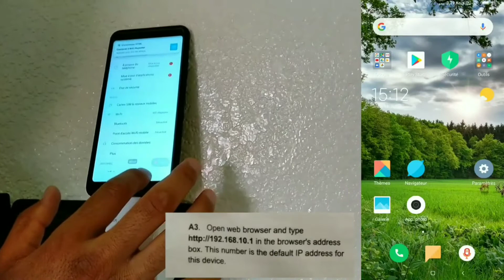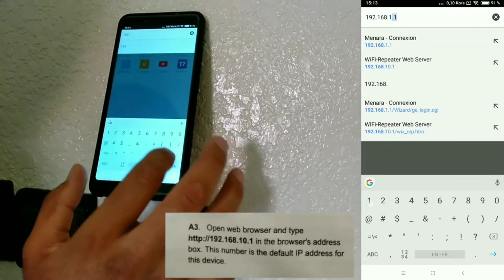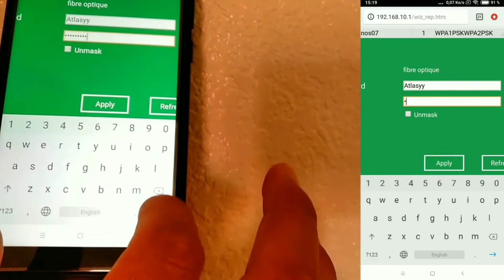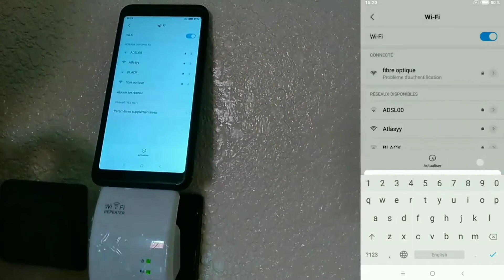Wireless-n WiFi Repeater / WiFi Extender - WiFi Repeater router Setup and reset / 192.168.10.1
Configure wifi repeater
configuration wifi repeater
easy wifi repeater
factory reset wifi repeater